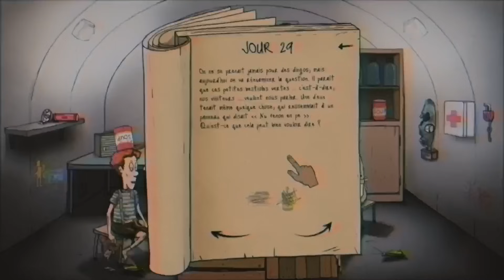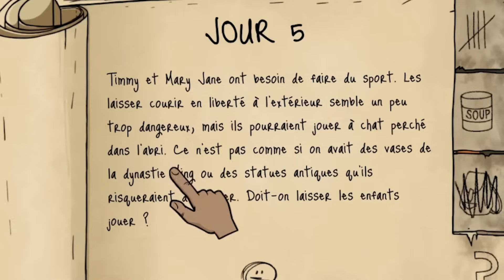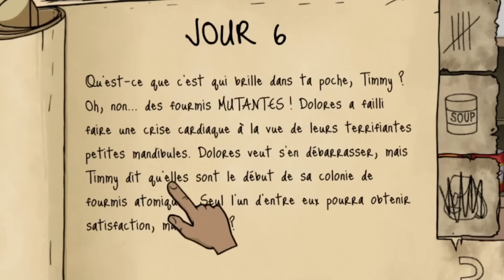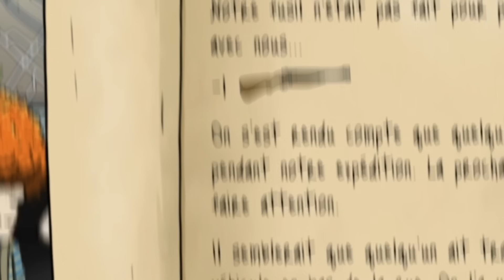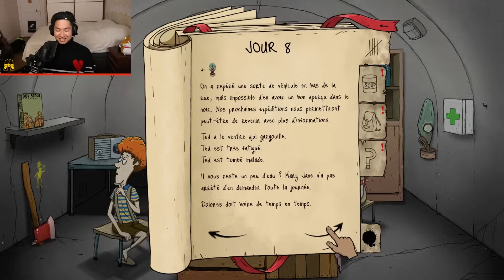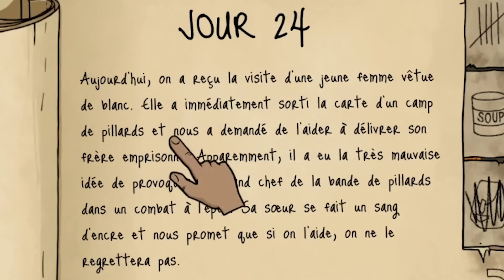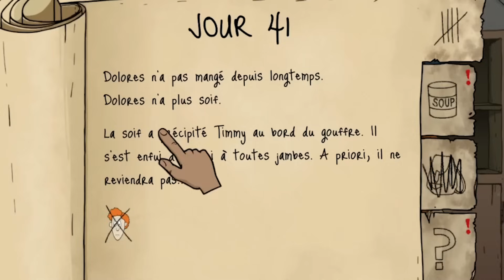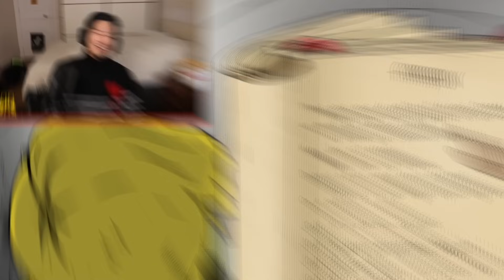MON FILS EST UNE MACHINE DE GUERRE ! 💪 (60 Secondes)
🔴 Fulllife est partenaire de la chaîne !